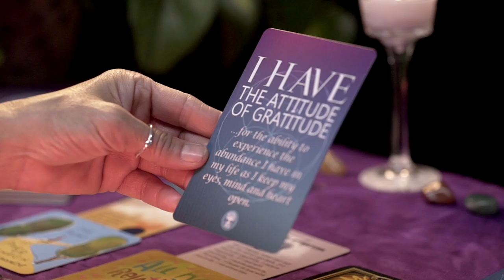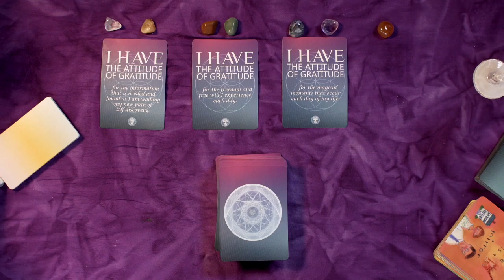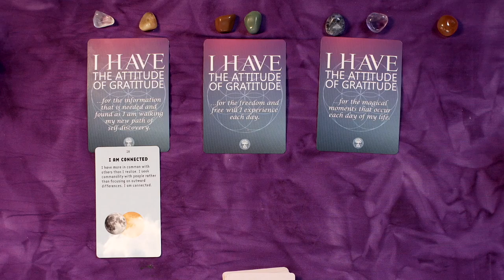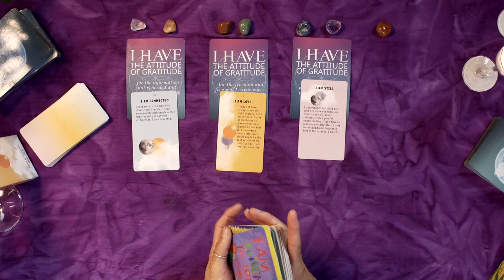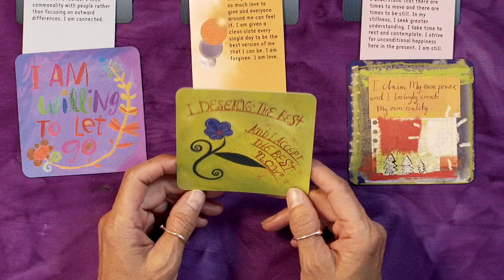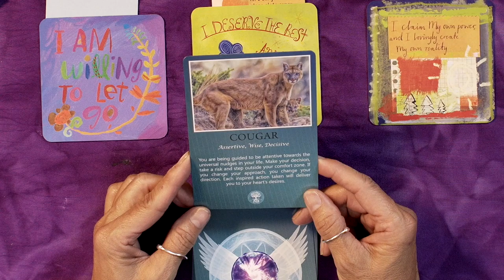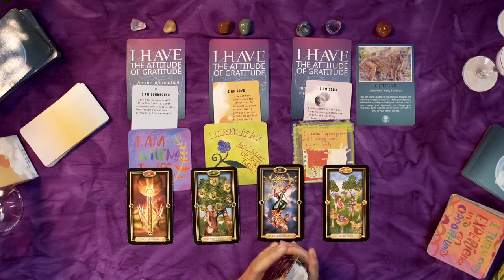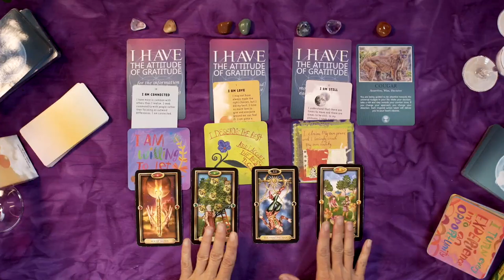I have your reading for manifesting positive energy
I have your reading for manifesting positive energy today !

Welcome to The Divine Community,

I am Betty your certified Energy Healer to help you manifest positive self-love and awareness so you can become your higher self and live a happy healthier lifestyle.
Today we will start your Energy Healing journey through Law of Attraction,
I AM Affirmations, Attitude of Gratitude, Power Thoughts, Chakra Cleansing and Balancing.
These are positive healing energy readings for manifesting happiness and self-love.

01:38 - Attitude Of Gratitude
03:00 - I AM Everything Affirmation
04:22 - Power Thoughts
06:09 - Animal Oracle
07:18 - Gilded Tarot
09:52 - Check up the great work
09:57 - Wine
10:10 - Links information
10:44 - Remember you are beautiful and let your inner light SHINE !

If you would like to donate to help us continue with these video, it would be greatly appreciated.

Angels
Gilded Tarot
Animal Oracle Cards
Archangel Power Tarot Cards
Attitude of Gratitude Cards Positive Affirmations Cards
I AM Everything Affirmation Cards
Power Thought Cards
Gilded Tarot Royale
Tarot of Dreams
Tarot Grand Luxe
Angels and Ancestors Oracle Cards
Light Seer's Tarot

ZATNY Travel Chakra Crystals Collection - 7 Chakra Set Tumbled Stones, Chakra Pendulum, Interchangeable Cage Necklace, Reference Card, Portable Case, Ebook

SHOW LESS